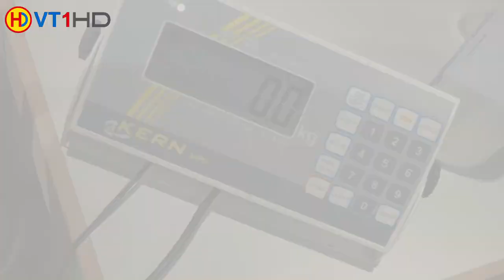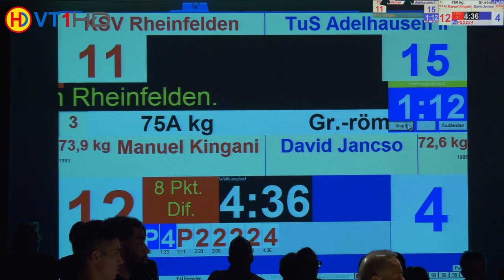🤼 | Wrestling | 75kg GR: Manuel Kingani (Rheinfelden) vs. David Jancso (Adelhausen)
Ringen | Regionalliga Baden-Württemberg (ARGE) 2017
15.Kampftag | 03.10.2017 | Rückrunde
KSV Rheinfelden - TuS Adelhausen II
Manuel Kingani vs. David Jancso
3:0 (PS) / TP 14:4 / time 06:00